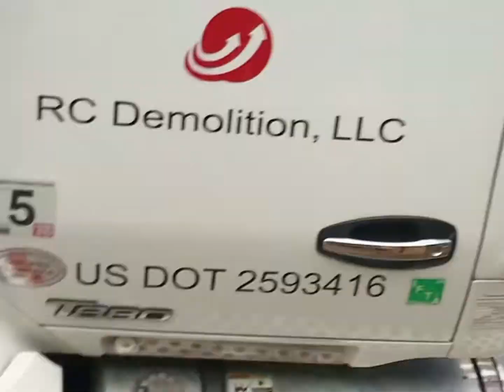The Mud Attack My Tires i Swear!!! LoL